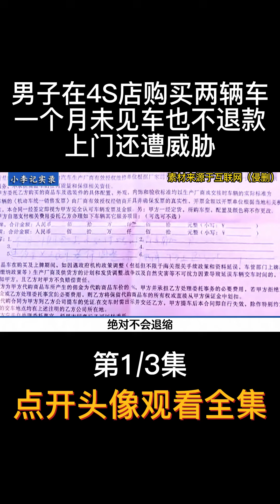男子在4S店购买两辆车，一个月未见车也不退款，上门还遭威胁 男子在4S店购买两辆车，一个月未见车也不退款，上门还遭威胁#4s店